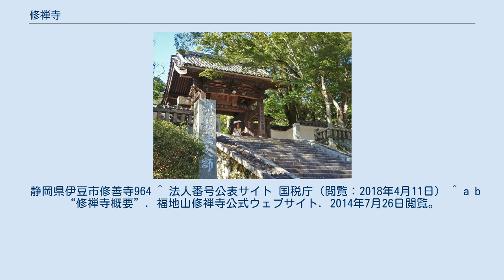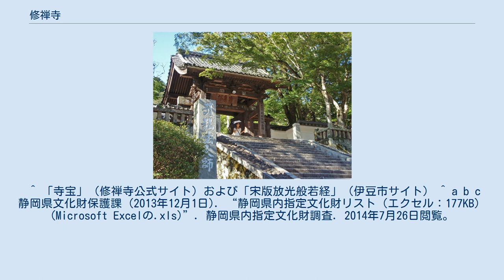修禅寺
山門 修禅寺（しゅぜんじ）は、静岡県伊豆市修善寺にある曹洞宗の寺院。
山号は福地山。
正式名称は「福地山修禅萬安禅寺（ふくちざんしゅぜんばんなんぜんじ）」で、略して福地山修禅寺と呼んでいる（宗教法人としての名称は「修禅寺」）。
修善寺温泉街の中心にある。
夏目漱石の「修善寺の大患」、岡本綺堂の「修禅寺物語」でも名高い。
 地名は「修善寺」、寺名は「修禅寺」で、表記が異なるが、両方とも「しゅぜんじ」と読む。
 初期には「桂谷山寺」と呼ばれており、鎌倉時代より「修善寺」と呼ばれていたが、鎌倉時代中期に曹洞宗に改宗し「善」を「禅」に変更したとの説がある。
 807年（大同2年）に空海が創建したと伝えられ、その後の約470年間は真言宗に属していた。
当時は周辺の地名が桂谷であったことから、桂谷山寺と言われ、『延喜式』には「伊豆国禅院一千束」と書かれる程の寺院であった。
 鎌倉時代初期には修禅寺の名称が定着し、寺領も修禅寺と呼ばれるようになった。
また、源頼朝の弟の源範頼と、頼朝の息子で鎌倉幕府2代将軍の源頼家が当寺に幽閉され、その後この地で殺害されたとしても知られている。
但し、範頼に関しては殺害を裏付ける史料が残っていないことや子孫が御家人として残っているという事実から生存説が取り沙汰されてもいる。
 建長年間（1249年 - 1255年）に元の密偵と疑われていた蘭渓道隆が避難のために来住し、それに伴って臨済宗に改宗された。
蘭渓道隆は、南宋の理宗から「大宋勅賜大東福地肖盧山修禅寺」という額を賜り、大陸にまで修禅寺の名を広めた。
 その後、1361年康安（元年）の畠山国清と足利基氏の戦乱の被害を受け、更に1409年（応永9年）の大火災で伽藍が全焼し荒廃したが、伊豆一国を収めた伊勢新九郎長氏（北条早雲）により、彼の叔父の隆渓繁紹に曹洞宗の寺院として再興された。
 現在の本堂は1883年（明治16年）に再建したものである。
2007年（平成19年）には開創1200年祭が行われた。
 静岡県伊豆市修善寺964 ^ 法人番号公表サイト 国税庁（閲覧：2018年4月11日） ^ a b “修禅寺概要”. 福地山修禅寺公式ウェブサイト. 2014年7月26日閲覧。
 ^ 奥之院護摩堂再建について（修禅寺公式サイト） ^ 日本地名の会『静岡県民も知らない地名の謎』、2014年 ^ この寺額は1863年（文久3年）の火災で焼失した。
“静岡県内指定文化財リスト（エクセル：177KB） (Microsoft Excelの.xls)”. 静岡県内指定文化財調査. 2014年7月26日閲覧。